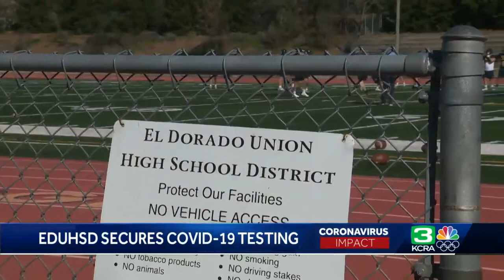El Dorado Union high schools secure COVID-19 testing for student athletes